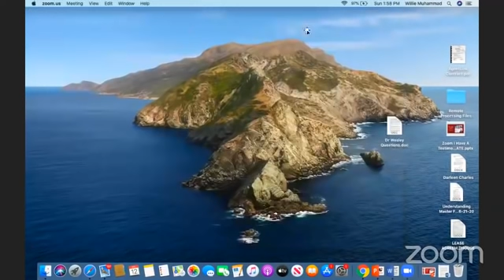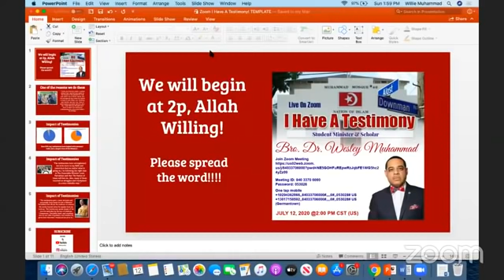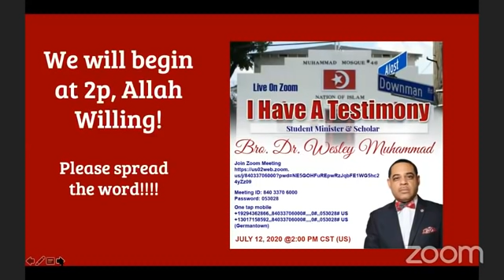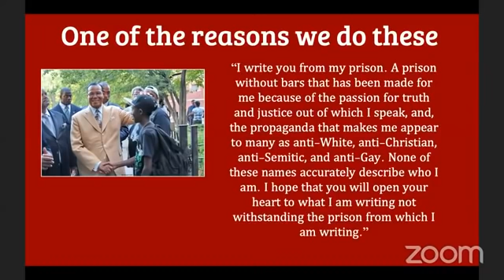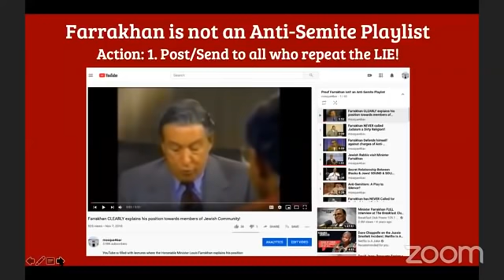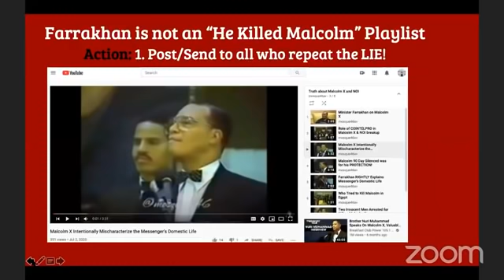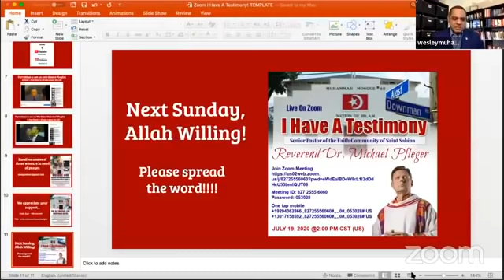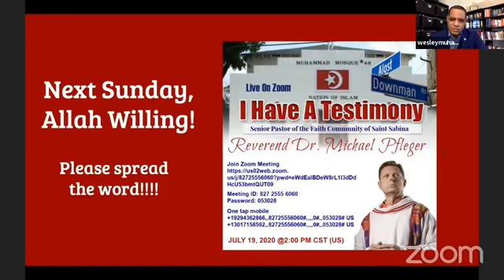I Have a Testimony Brother Dr Wesley Muhammad